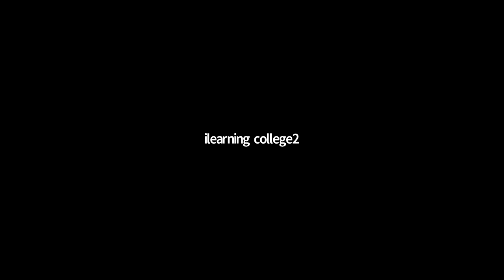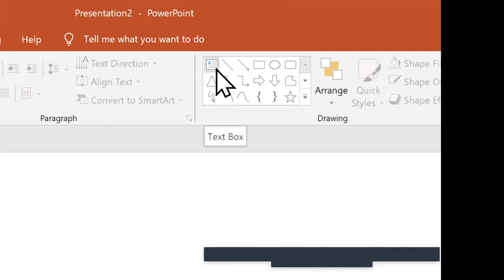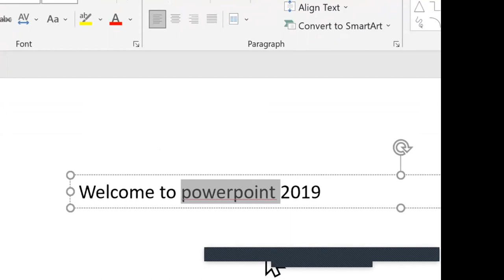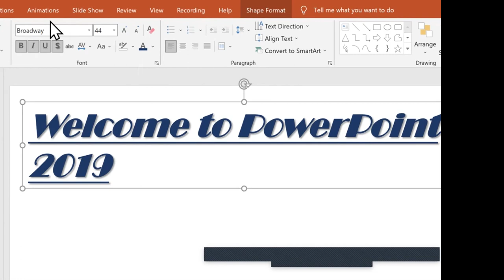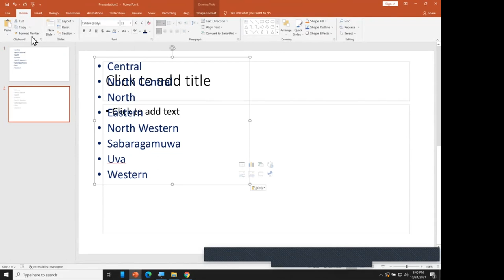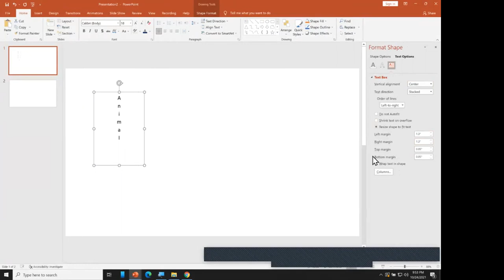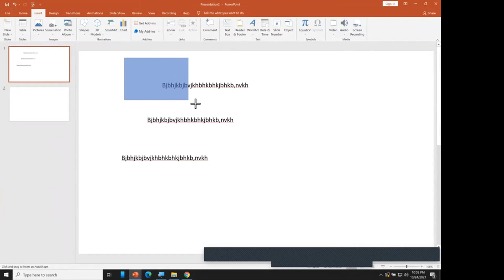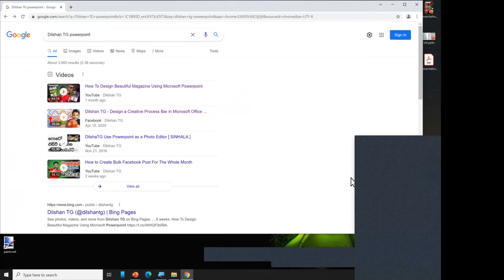15 පරිගණක පාඨමාලාව 2021 10 23 දින පාඩම